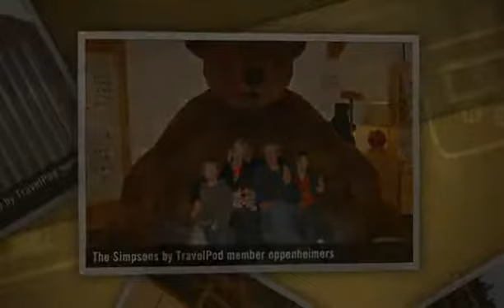"Yellowstone - Third Day - June 13" Oppenheimers's photos around Yellowstone National Park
Preview of Oppenheimers's blog at TravelPod.